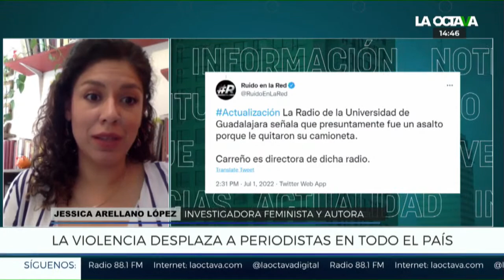La VIOLENCIA y el MIEDO como forma de CONTROL SOCIAL y CENSURA.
En entrevista con Luisa Cantú, la periodista Jessica Arellano, denunció que las agresiones a los periodistas son un dispositivo de control social  con una intencionalidad que terminan siendo acallar a la prensa, pero a su vez acallar a la prensa termina siendo acallar a la sociedad y esto tiene grandes impactos.